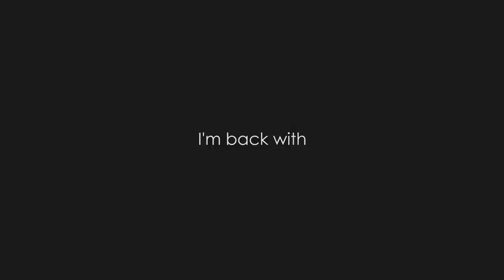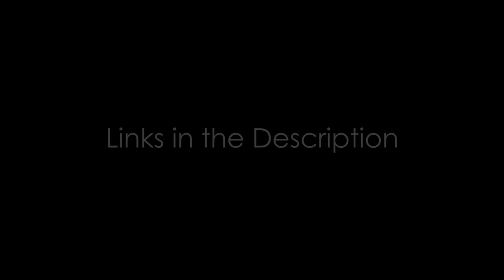STANDOFF 2 PLAYER SPOTLIGHT: GAMING MINATI || A STANDOFF 2 MONTAGE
After a long time, I present to you another Standoff 2 montage!! This is a new series that I'm doing where I make montages for different players, highlighting their playstyles and showing off their skill. I truly hope you guys enjoy this as this was a blast to edit. Minati was a great guy to work with for this video and I hope you guys go check his stuff out too!

(Thumbnail was also made by Minati)

So for some of you who are wondering, where have I been? Well, I had a lot to do irl and I basically left the Standoff 2 competitive scene a while back. While I won't be clanning in SO2 anymore, I will continue to make videos because that's what I love to do and I love making all these hype video montages for you guys to watch. So I hope you look forward to my next uploads!

Wanna chat? Add me on discord: SylentNoise#2090